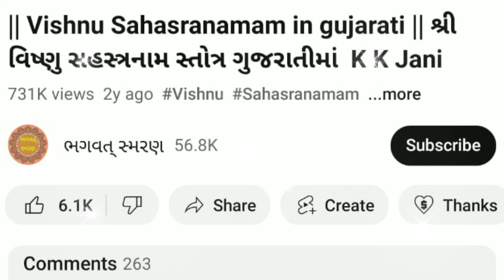આજે અમાસ સાંભળો "" શ્રી પિતૃ મંત્ર 108 જાપ "" | Pitru Mantra | Pitru Mantra 108 times with Lyircs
આજે અમાસ સાંભળો "" શ્રી પિતૃ મંત્ર 108 જાપ "" | Pitru Mantra | Pitru Mantra 108 times |

મિત્રો, આપ સૌ નુ સ્વાગત છે મારી Youtube ચેનલ "ભગવત્ સ્મરણ" . મિત્રો આ વિડિઓ આજે ચૈત્ર અમાસ સાંભળો "" શ્રી પિતૃ મંત્ર 108 જાપ.હું આશા રાખું કે આ તમને પસંદ આવશે..

1) Best Video of Channel

3) બઘા દેવી દેવતા ની ભક્તિ મોબાઈલ એપ ફી ડાઉનલોડ જે  Make in India છે અહી ક્લિક કરો.

5)   Video Include Tag
ભગવત્ સ્મરણ,
Bhagwat Smarana,
Pitru mantra,
Pitru mantra jaap,
Pitru mantra with lyrics,
Pitru mantra lyrics,
Pitru mantra 108 times ,
Pitru mantra 108 times with lyrics,
Pitru mantra jaap lyrics,
Pitru  ,
mantra for Pitru   ,
Pitru 108 ,
Pitru mantra ,
Pitru god mantra ,
Pitru gujarati Mantra,
Pitru mantra status ,
God Pitru  ,
Pitru no mantra ,
Pitru dev Mantra,